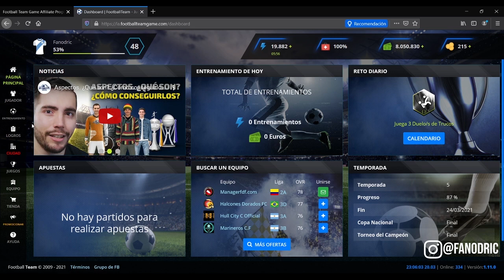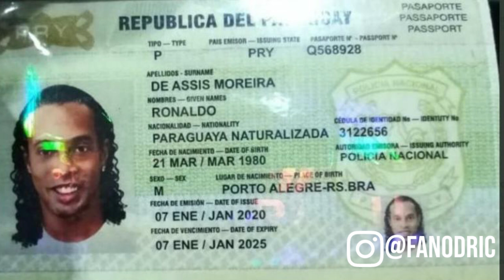RONALDINHO | El señor de la noche | SECRETOS | ¿La fiesta acabó con su carrera?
En Facebook e instagram como @fanodric

CONOCE MI CANAL SECUNDARIO DE STREAMS  @akafanodric   (directos los lunes, miercoles y viernes 7pm)